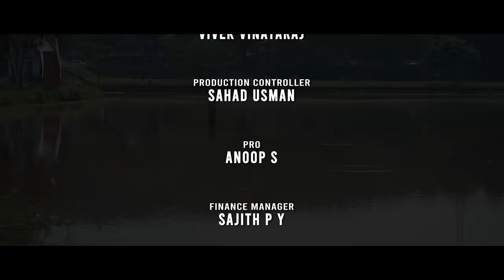Raasathi Enne Vittu Pokathedi | Malayalam Short Film | Kutti Stories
✨ ANTI-PIRACY WARNING ✨